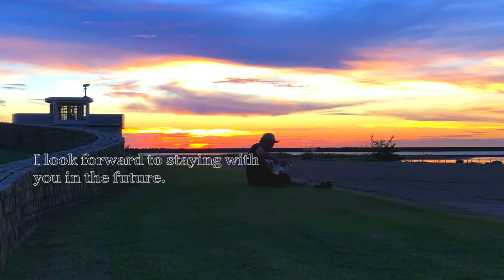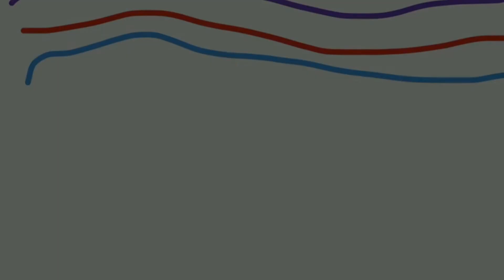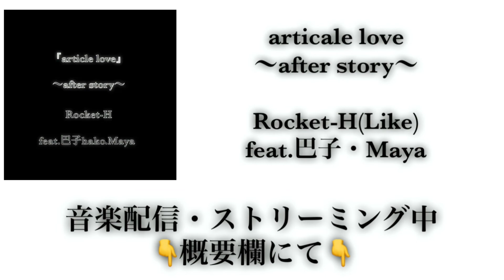何も言えなくて…夏/JAYWALK covered by 923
何も言えなくて夏/JAYWALK
covered by 923です＾＾

夏の終わりにupできてよかった🙃

＊923再生リスト

【923・ベアホルyoutube】

＊まき再生リスト

＊923配信サイト一覧→ 準備中

＊TEN配信サイト一覧→ 準備中

〜【L≒R】メンバーyoutube&SNSリンク〜

(Like06beatbox 【L≒R】 )
👇youtube&SNSリンク👇

【ゆめちゃんyoutube】

【TEN youtube】

【谷江航太郎YouTube】

【最近の作品】

＊炎/LiSA

＊群青/yoasobi

＊あの紙ヒコーキくもり空わって

＊ココロノナカ/RADWIMPS(beatbox.Like)

＊サプライズ/LiSA covered by 烏森おずん

＊炎/LiSA   covered by 烏森おずん